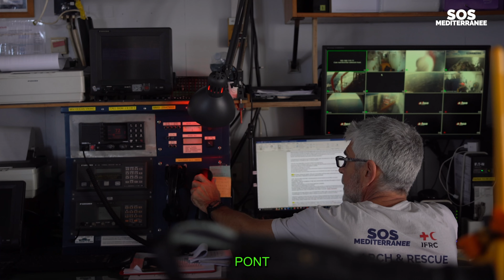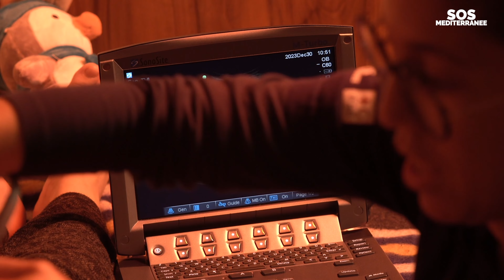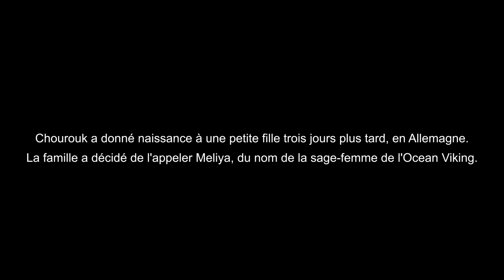Traverser la Méditerranée pour sauver la vie de sa famille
Chourouk et sa famille viennent du Liban. Avec son mari, ils ont décidé de quitter le Liban car ils n'avaient pas les moyens de payer les soins à leur fille, atteinte d'un handicap. Malheureusement, leur fille est décédée avant leur arrivée.

Ils ont quitté la Libye à bord d'une embarcation en bois avant d’être secourus par l’équipe de l’Ocean Viking le 27 décembre 2023, avec 101 autres personnes. Leur petite fille, Line, témoigne de la difficile traversée de la Méditerranée à bord de cette embarcation surchargée et de leur éprouvante rencontre avec les garde-côtes libyens.

Crédits : Camille Toulmé / SOS MEDITERRANEE